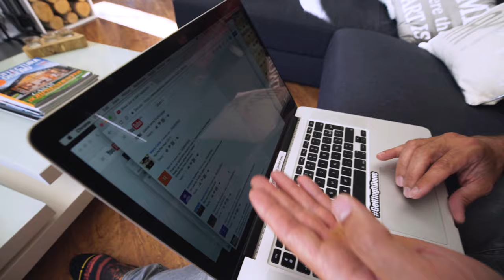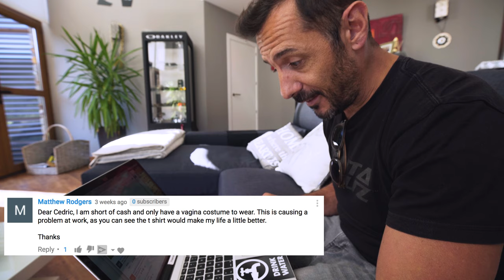HEY VAGINA DUDE, We Have a Tee-Shirt For YOU - DIRT Magazine 20 Years GIVEAWAY - CG VLOG #115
Feels so good to be back home ! Almost forgot I have to pick a winner for the giveaway celebrating the 20th birthday of Dirt Magazine ! Congrats to the winner, you made me laugh ! Thanks to all of you who left a comment ! I love you guys ! Let’s do this more often.